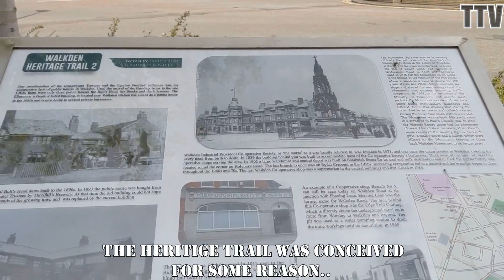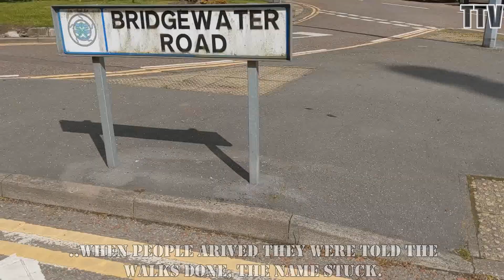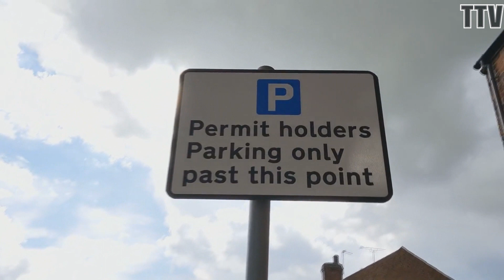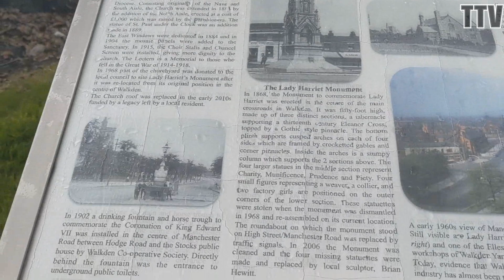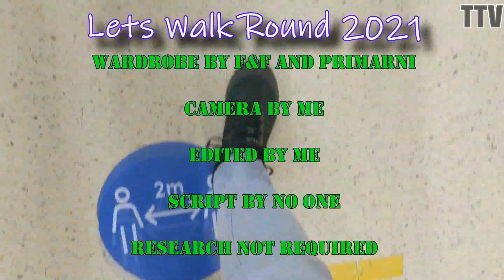Lets Walk Round Walkden 2021 ( Trail, Hail and Stocks Hotel )